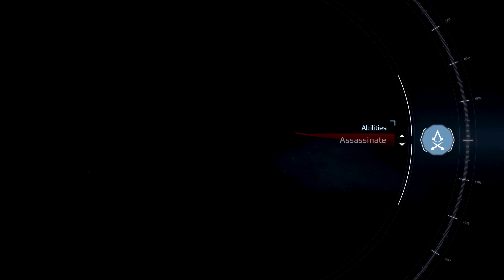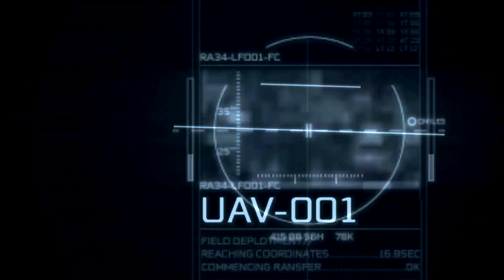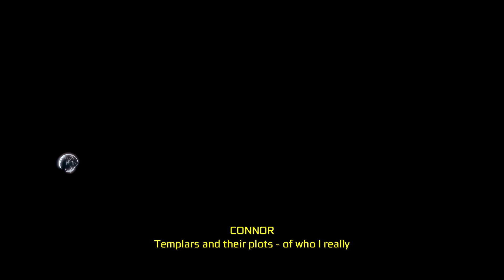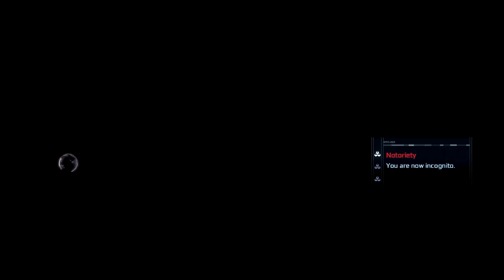Assassin's Creed 3 remastered full playthrough [no commentary] part 03